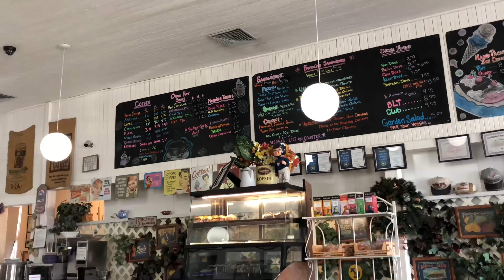Walnut Grove. California.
Милая кафешка со вкусным мороженым. Пристань. Дом на воде.